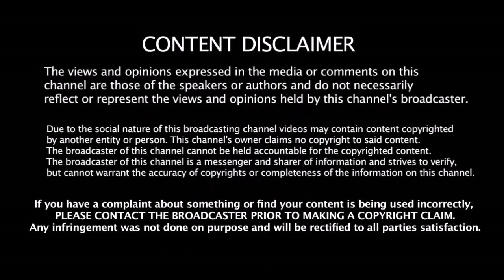IPL போட்டியில் அதிக தூரத்திற்கு SIX அடித்த வீரர் யார் தெரியுமா | Longest Six In IPL History